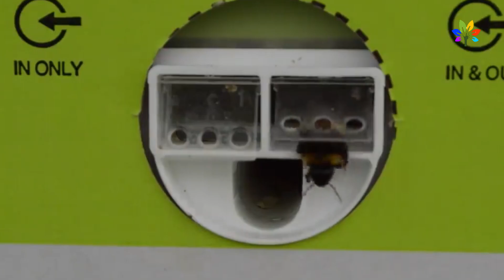PERTANIAN MODERN BUAH KIWI JUMBO di Luar Negeri - Kiwi Berbuah Sangat Lebat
Buah kiwi adalah buah yg memiliki btang merambat, berasal dari cina. namun selandia baru yg telah berhasil mengenalkan buah ini ke seluruh dunia. pertanian modern buah kiwi di selandia baru sangat mumpuni. buah dapat dipetik dengan sangat mudah dan rendah. padahal di hutan tanaman kiwi merambat jauh hingga ke ujung pohon.